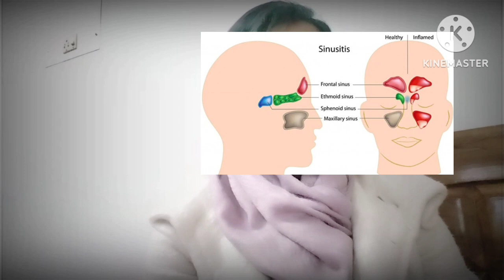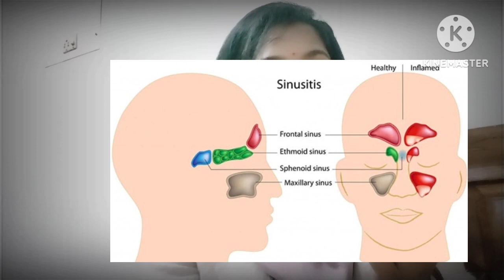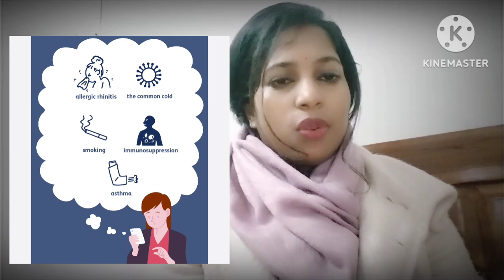साइनसाइटिस क्या होता है!!What is sinusitis!! Homeopathic natural solution!!क्या साइनस सबको हैं!!!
This video is uploaded for the education purpose only!